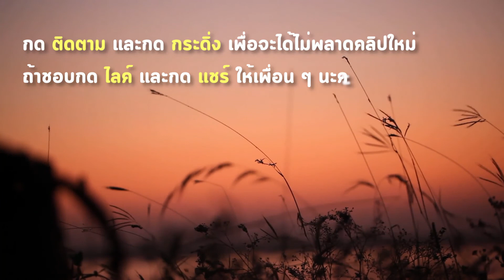เทคนิคการหาแบบรูปของชุดตัวเลข 1 3 5 7 9